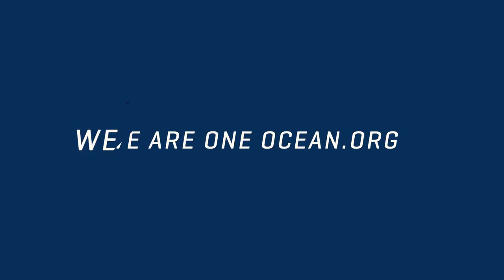We Are One Ocean 2022 Global Impact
As surfers and ocean lovers, the ocean is more than just our favorite place to play. It is our arena, our office, and our inspiration. The ocean, its waves and beaches, reefs and high seas, is truly our greatest resource and connector. Over the last two years we’ve worked to inspire world leaders to protect and conserve the ocean we love through our WeAreOneOcean initiative. Once again, We Are One Ocean lived up to its name

- Bringing together 100+ organizations
- Educating 35,015 youth on cultural and environmental stewardship
- Protecting or conserving 347,219 hectares of land, including establishment and strengthening of 8 surf - protected areas
- Reducing our CO2 emissions by 49% from events and operations since 2018
- Reducing our waste by 70% from events and operations since 2018